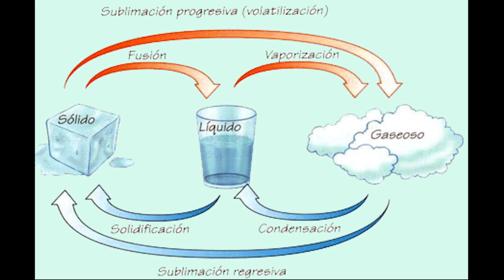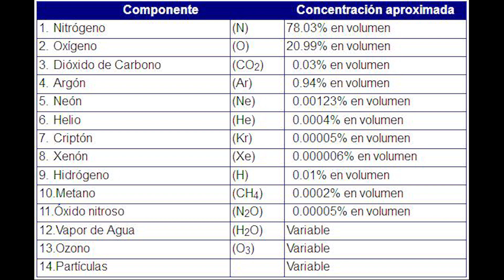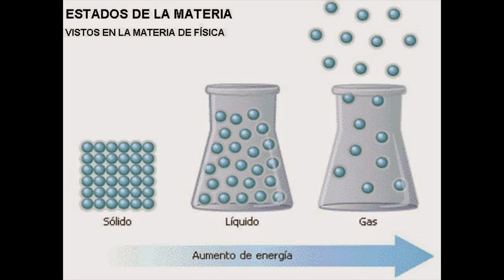💧Condensación AIRPODS MAX ¿Por qué pasa esto?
💧 ¿Por qué se produce agua dentro de los nuevos AirPods Max?
Durante estos días se han publicado diferentes fotos donde se produce agua dentro de estos auriculare, y en este vídeo explico el hecho que ocurre, como Apple pudo solucionarlo y como prevenirlo.

👉 Enlace de compra RECOMENDADO